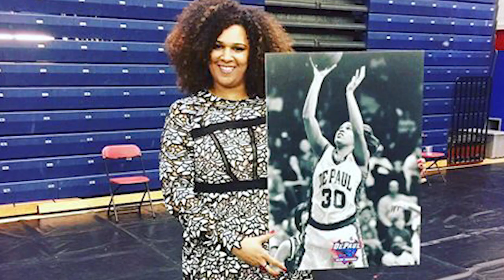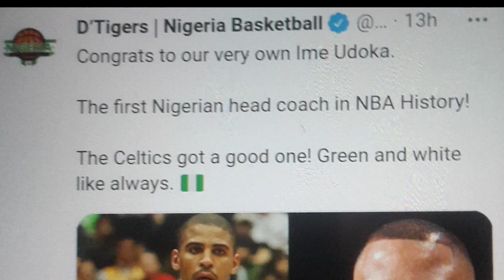Former Houston Comet and D'Tigress Player Mfon Udoka Joins Sports Personality Kenny Bamidele on ZOOM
Mfon Udoka in this chat talked about what it meant for her to represent the Nigeria Women's Basketball team, plus reactin to her brother Ime Udoka been announced as the head coach for National Basketball Association side, Boston Celtic.

She also answered question on if she will happily take up the role to be an head coach for D'Tigress, and a lot more.